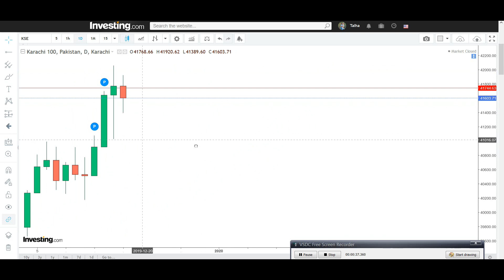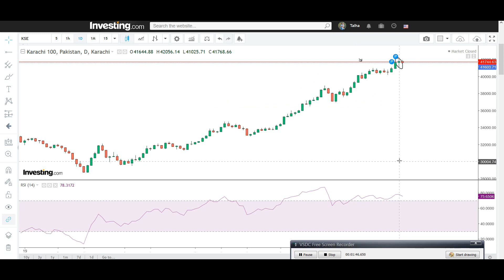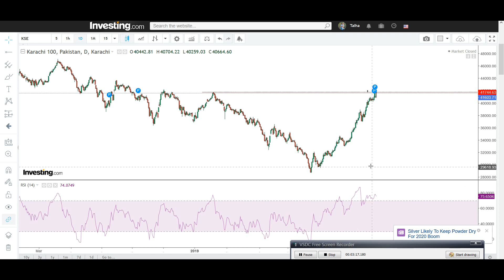Mid Week Review Of PSX [Urdu] | Video # 107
Discussion of current PSX situation